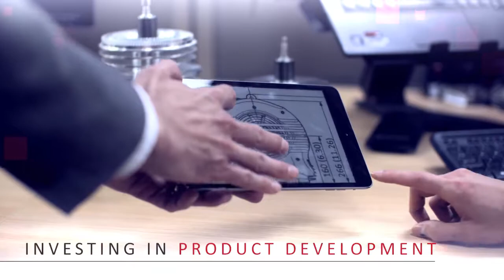Edwards Vacuum Technology Capabilities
PP&S is proud to represent Edwards vacuum and abatement solutions in Alabama and Georgia. Watch as Edwards highlights the full range of capabilities and commitment to innovation. Then reach out to PP&S with questions on how to maximize your application with Edwards.